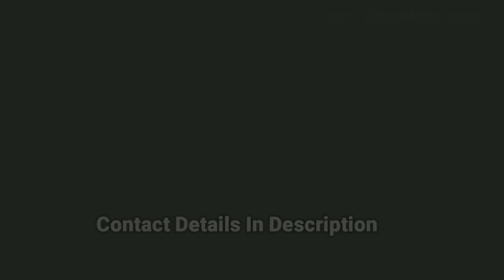India's First Modified Apache RR 310 By Verma Automotives (Chandigarh)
Verma Automotives
Address: Bay Shop No. 3, Sec21-C, Chandigarh, 160022